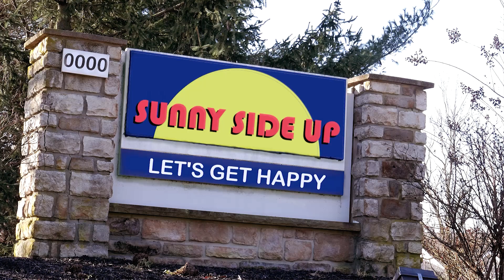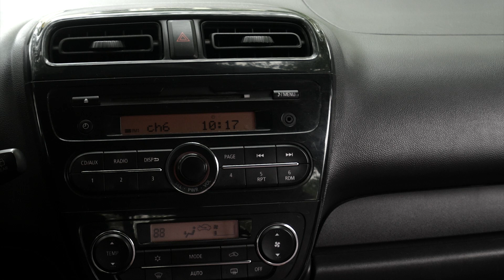BUGEE GOES FOR A JOYRIDE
In this episode BUGEE takes Wally out on a FANTASTIC VOYAGE down ROUTE 130 in NEW JERSEY.